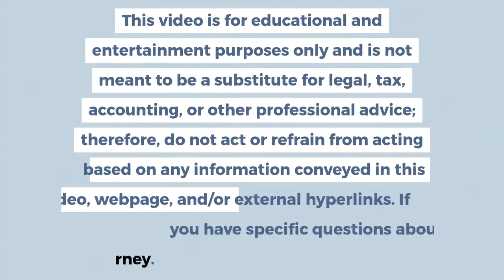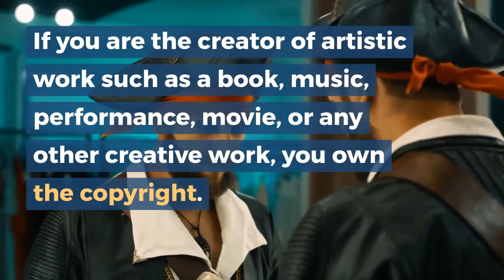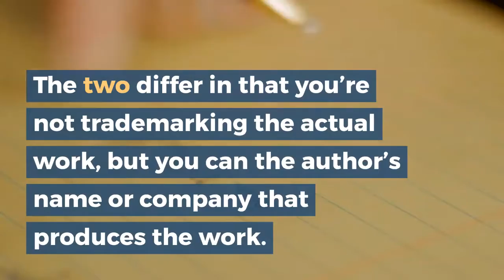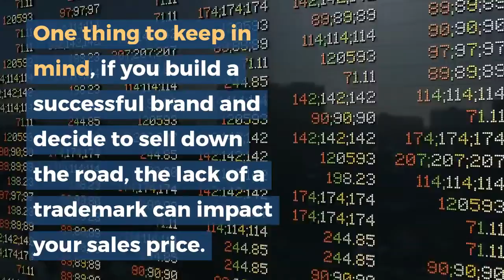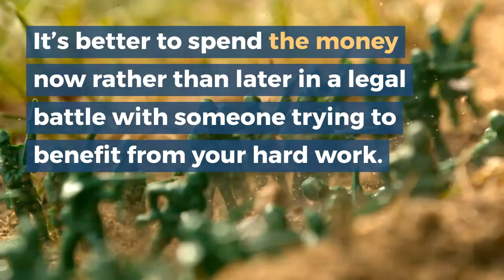Do I need a Trademark?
Entrepreneurs creating a unique brand for their business may be asking, do I need a trademark? In many instances, the answer is yes. Watch this video to learn more.

We also want to hear what topics you would like us to cover in future videos in the comments below.

For more information about the services that we offer,

Digital Age Law Firm For Amazon Sellers

ESQgo was started by a seven-figure Amazon PL Seller turned lawyer. We work with advanced Amazon sellers, helping them address the legal needs of their FBA business while protecting their intellectual property.

Have "Amazon Law" questions or need help with your trademark, patent or copyright?

Also, join the IP Law For e-Commerce Sellers Facebook Group for secret IP hacks

**ATTORNEY ADVERTISEMENT**